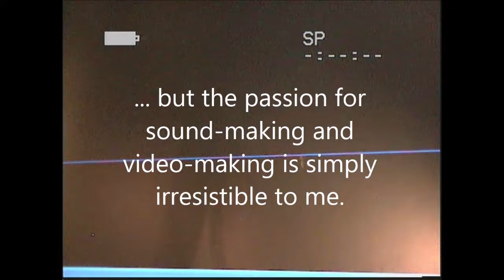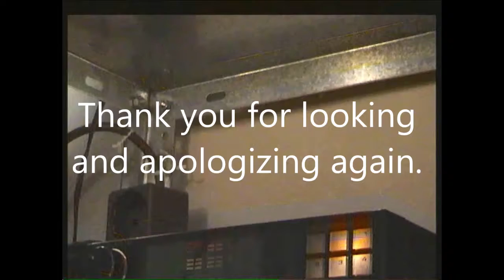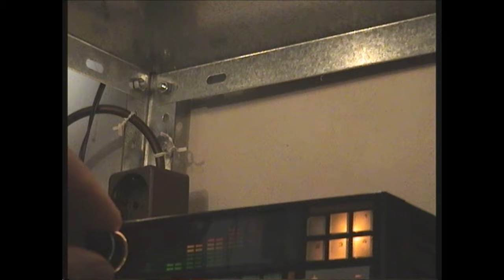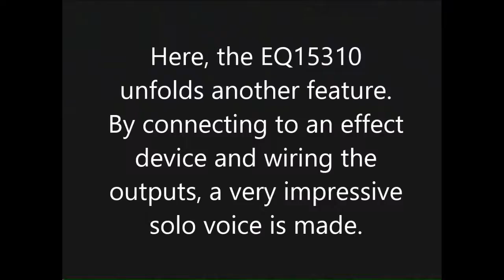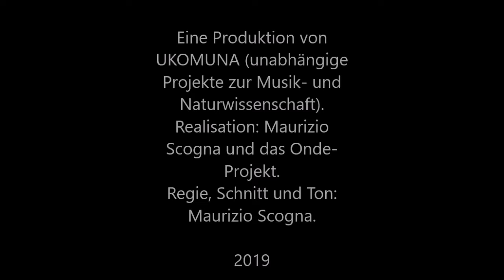Cantus - For EQ15310 and other soundsynthesizers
Here, the EQ15310 unfolds another feature. By connecting to an effect device and wiring the outputs, a very impressive solo voice is made.
The use of a software for sound synthesis was optimal for the experience of the soundscape by a bass riff and some sounds manipulated from the EQ.

[The text has been edited with Google Translator]